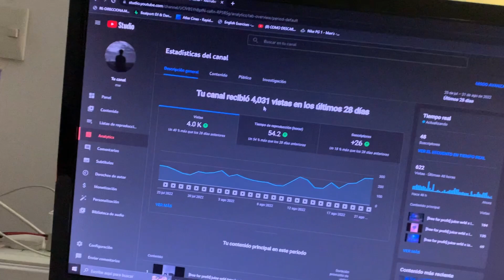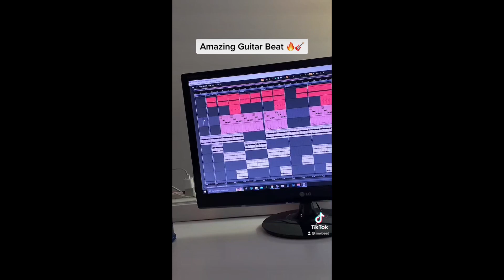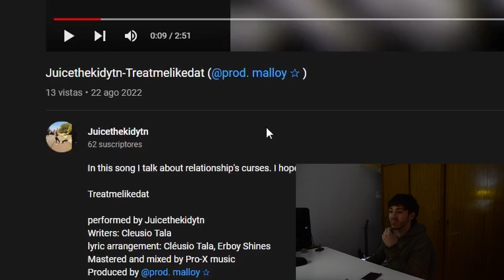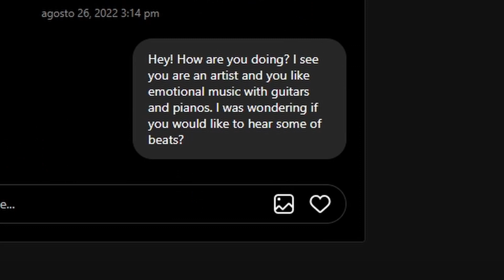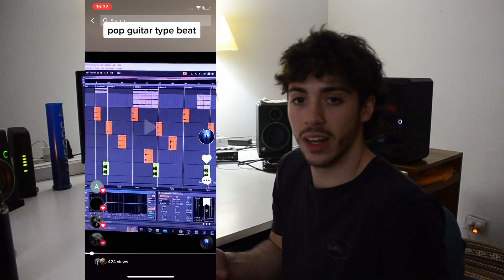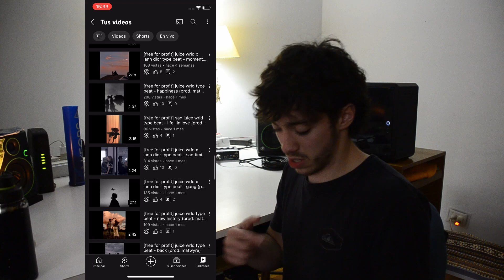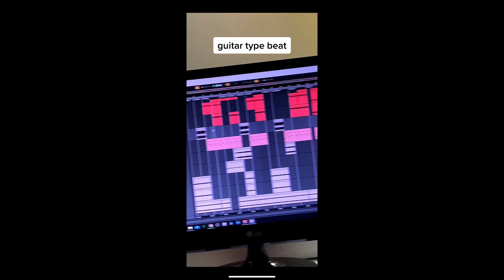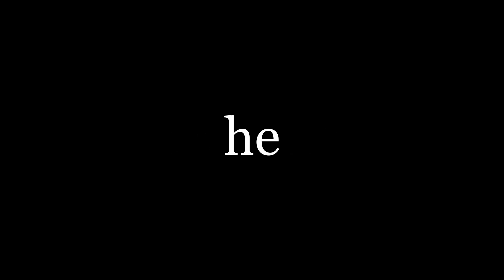Intenté Vender Productos Online Durante 7 Días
Voy a intentar de conseguir al menos 100usd en 7 días vendiendo productos online, utilizando las mejores estrategias que yo conozco.